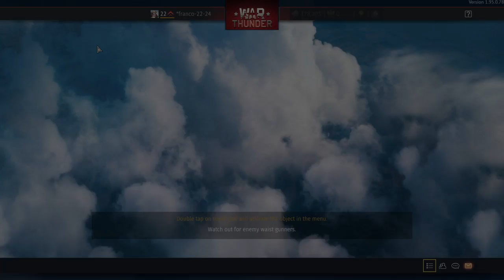War Thunder the great luftwaffe german tree